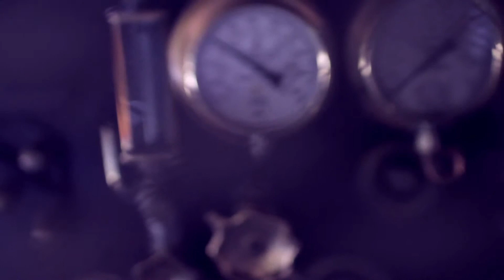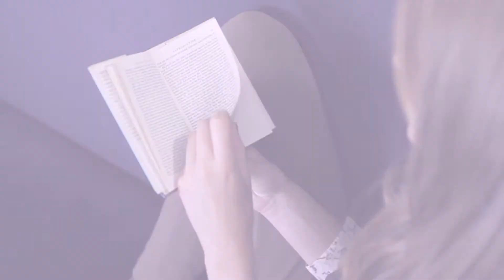Poetry Winter Photoshoot 2013